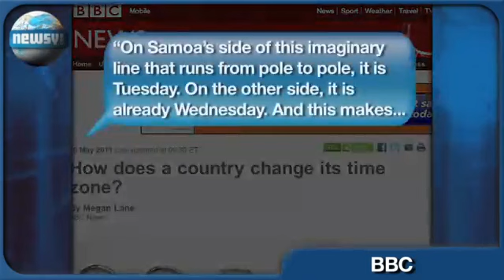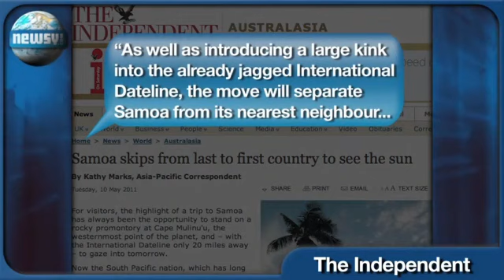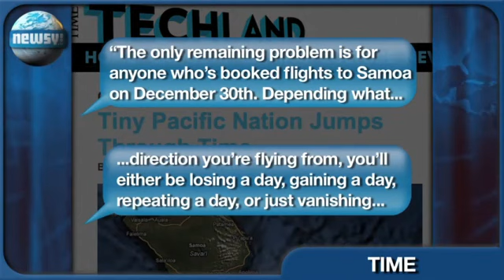2011-12-29 - METCAFE - SAMOA LEAPS BACK TO THE FUTURE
Samoa doesn't need a Delorean and plutonium to travel into the future. The island nation will simply leap through the international date into--tomorrow. MSNBC has the story.

"On December 29th, in fact, Samoans will go to bed and wake up 24 hours later--on December 31st. Skipping right over the international dateline, entirely skipping Dec. 30th..."

"Think of it as something like this: instead of being the last country in the world to see the Sun set each day, Samoa becomes one of the first to see it rise."

The country is 20 miles east of the current international dateline. The BBC explains redrawing the line is necessary to help communication with neighboring countries...

"On Samoa's side of this imaginary line that runs from pole to pole, it is Tuesday. On the other side, it is already Wednesday. And this makes it tricky to communicate with its key neighbours Australia and New Zealand, a day ahead on the other side of the line."

Samoa is going back to the future, really, because they are changing back to the time zone. The country shifted east to a time zone 11 hours after Greenwich in 1892 to be closer to the United States. But now, they're shifting west of the international dateline to be 13 hours ahead of Greenwich for financial reasons. The Telegraph quotes the Samoan Prime Minister as saying...

"In doing business with New Zealand and Australia we're losing out on two working days a week... While it's Friday here, it's Saturday in New Zealand and when we're at church on Sunday, they're already conducting business in Sydney and Brisbane."

But the Independent reports not everyone is happy with the time change...

"As well as introducing a large kink into the already jagged International Dateline, the move will separate Samoa from its nearest neighbour, American Samoa, a US territory. The two countries used to be united, until partitioned by Germany and the US in the late 19th century."

So, what happens with December 30th, the day the country is going to skip? Techland observes the jump makes sense for those on the island--except if your birthday is on that day, in which case you'll just have to go without it. But how about travelers?

"The only remaining problem is for anyone who's booked flights to Samoa on December 30th. Depending what direction you're flying from, you'll either be losing a day, gaining a day, repeating a day, or just vanishing into the time vortex in a puff of smoke. So, depending on when you read this: you have been / will be / have not been warned."